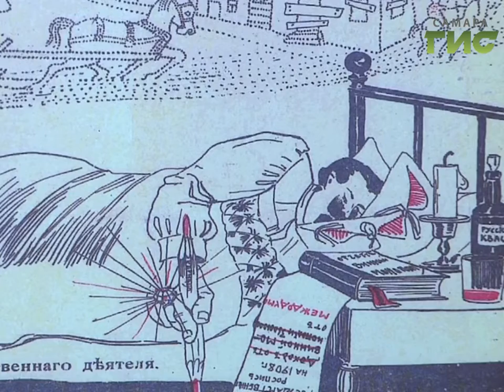В Самаре отпраздновали 150-летие общественного деятеля Самары М.Д. Челышова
"Отнимите у народа водку и дайте ему простоквашу, и никакой революции не будет". Это высказывание принадлежит Михаилу Дмитриевичу Челышову, которого прозвали "Апостол трезвости". Городского Главу Самары знала вся Дореволюционная Россия. В городе отмечают его 150-летний юбилей.